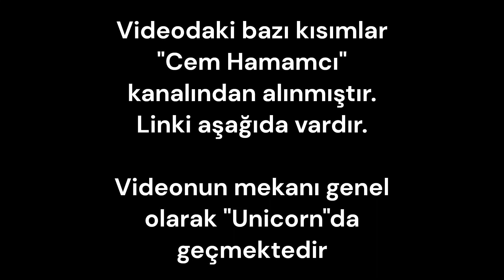ED V / EDRP Ortaya Karışık, Nico Amir -15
Boş bir video daha iyi seyirler. Şikayet gelirse kaldırırım.